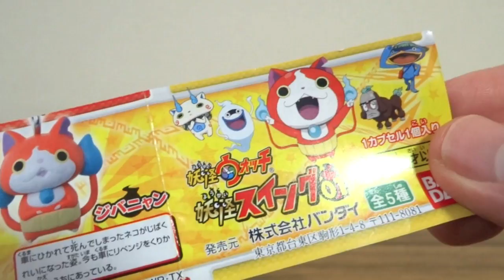出てこいウィスパー！ガシャポン 妖怪スイング01 全5種 4個一気に開封！レビュー！妖怪ウォッチ ジバニャン ノガッパ 人面犬 コマさん